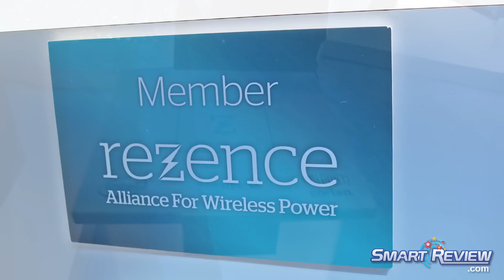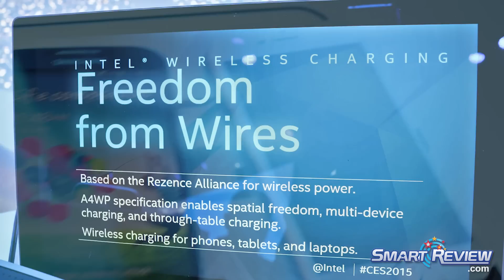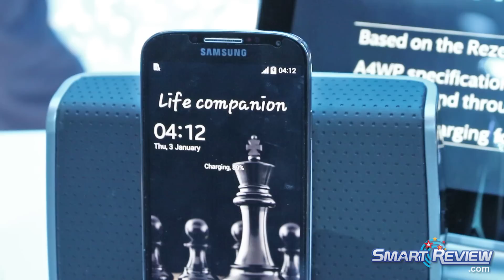CES 2015 | Intel Wireless Charging | Rezence Technology for Smartphones, Tablets, and Laptops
SmartReview.com attended the consumer electronics show (CES 2015) to preview the best new technologies.  Intel was presenting a new way to charge devices wirelessly with a technology called Rezence.  You can put multiple devices on the charging pad and they all will be charged. This includes Smartphones, tablets, and laptops.